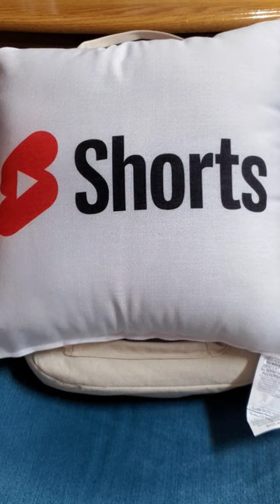Shorts Pillow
Shorts Pillow Challenge completed